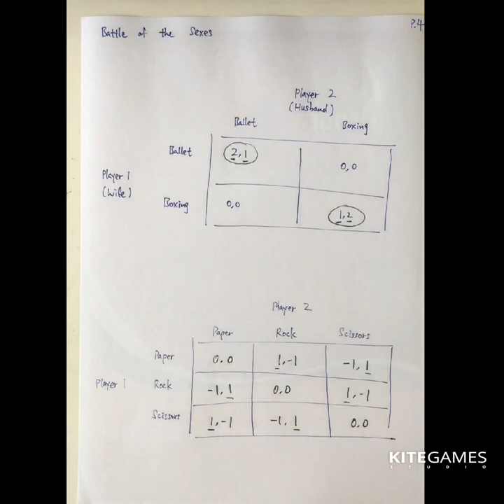19. Introduction to Microeconomic Theory: Game Theory (Part A)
This video is complementary to your lectures, rather than a substitute.